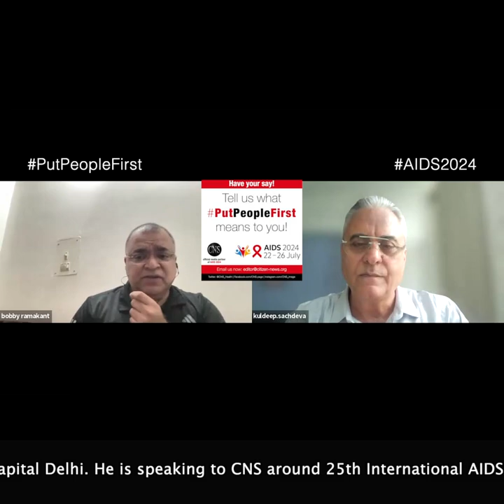PutPeopleFirst means WalkingTheTalk on NothingAboutUsWithoutUs principle in TB & HIV responses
PutPeopleFirst means WalkingTheTalk on NothingAboutUsWithoutUs principle in TB & HIV responses, said Dr Kuldeep Singh Sachdeva, former head of Indian government's TB and HIV programmes (DDG), former South-East Asia Regional Director of International Union Against Tuberculosis and Lung Disease (The Union) and currently serving as President-CMO of Molbio Diagnostics. He was speaking with CNS in lead up to 25th International AIDS Conference hashtag AIDS2024.